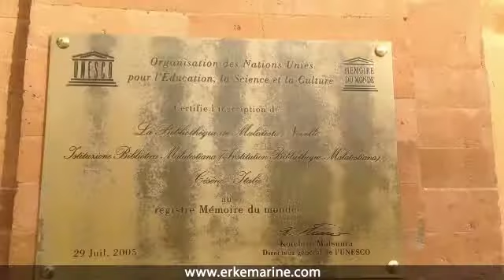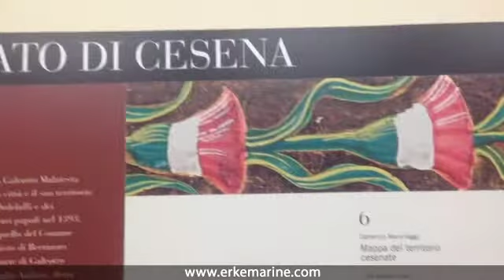ERKE Marine, Biblioteca Malatestiana ( Library )